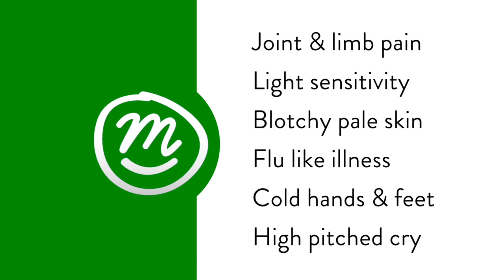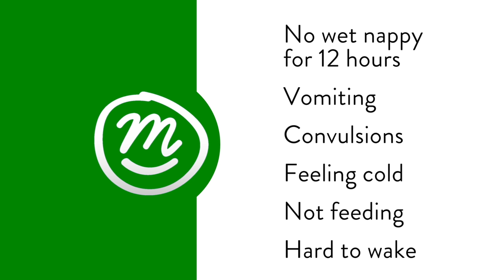How To Save A Life | 60 Second First Aid Course | St John Ambulance & Channel Mum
If your child needed emergency first aid, would you know what to do? If they stopped breathing or choking could you help them?

This 60 second first aid course covers all the basic skills that every parent needs to know, so if they are ever faced with a medical emergency they'll know exactly what to do.

From how to stop a child choking, to performing basic CPR and spotting the signs and symptoms of meningitis and sepsis, this series of first aid videos covers it all. Would you know what to do if your child had a seizure or an allergic reaction? 22% of parents don't have any first aid skills, while one in five will have to deal with a medical emergency at some stage.

Charlie O'Brien outlines easy to follow instructions, which could save a child's life.